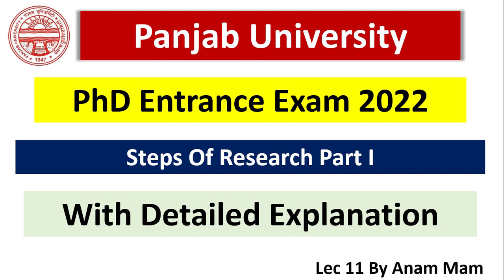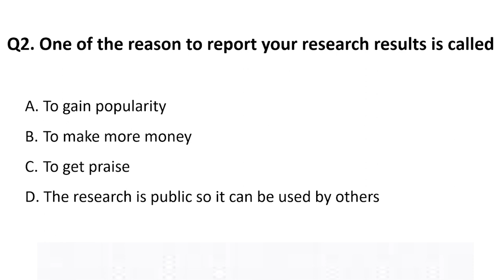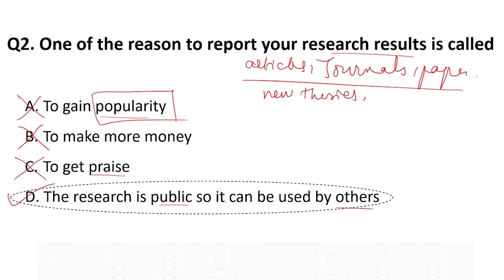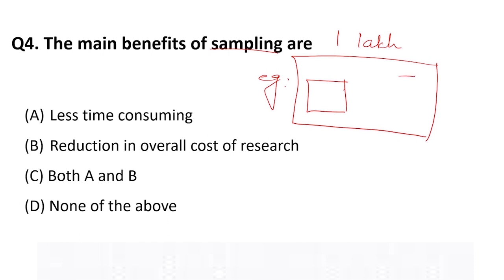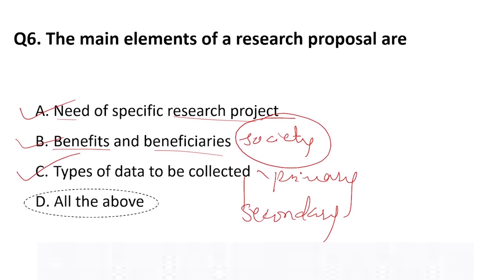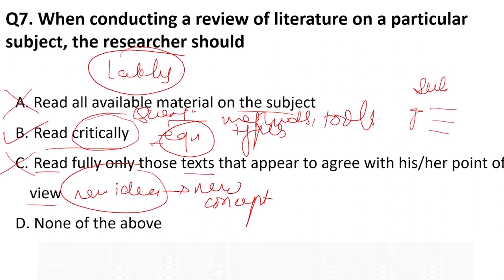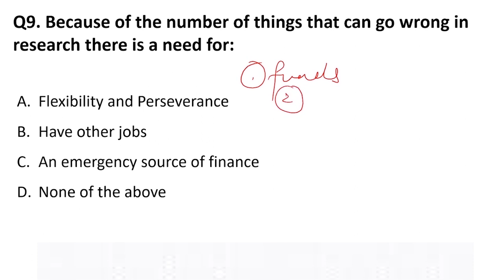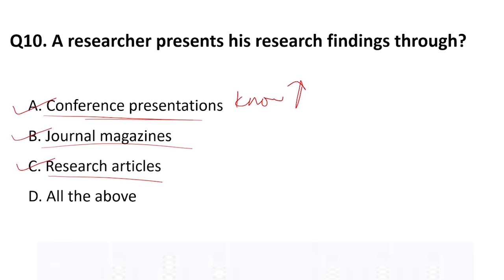Panjab University || PhD Entrance Exam 2022 ||Steps Of Research || Part I || Lec 11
In this video we have discussed about Punjab university PhD Application notification 2022. Exam will have
Paper-I (Objective Type / Multiple Choice Questions)
IMPORTANT NOTE: There will be 25 questions on Research Methodology in Part A and 25 MCQs on Subject specialization in Part B).
Each question will carry one mark. There will be no negative marking.

Paper-II (Subjective / Descriptive Type)
(There will be FOUR questions on Research Methodology
in Part A and FOUR questions on Subject Specialization in Part B in Paper II. Out of that the candidate is expected to attempt FIVE questions atleast two questions from each Part in Paper II).

To boost your preparation we have complete crash course for SPPU Paper 01 Research Methodology The course will have
1. Full Syllabus Notes,
2. Full syllabus Test Series
3. 1500+ MCQ Set with answers
4. Full Syllabus Video Lectures

ProcedureLecture pdf notes, Free mock Test avalible on App